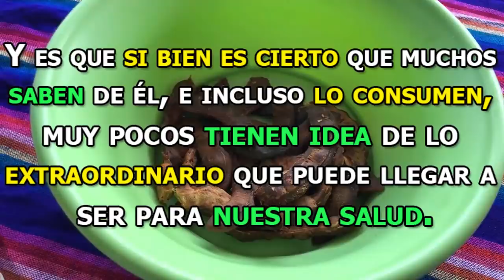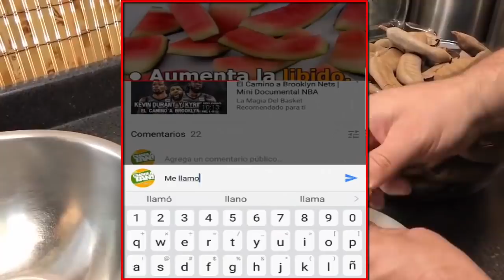No + Pastillas! Si COMES esta Fruta no volverás a Sufrir de estas enfermedades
El tamarindo es una planta que tiene su origen en África. Su fruto es una vaina alargada que cuenta con una pulpa amarronada de sabor agridulce. En algunas regiones se ha venido utilizando para la elaboración de postres, bebidas y salsas. Pero no sólo se emplea en la cocina, también para curar distintas enfermedades.

Estos son los beneficios que te dará consumirla...